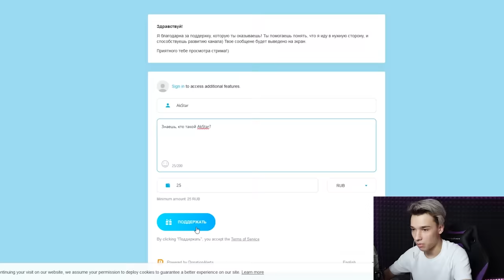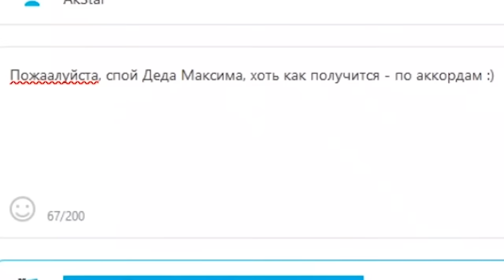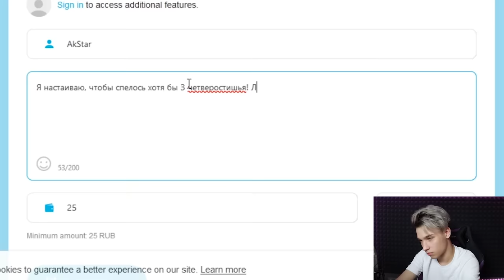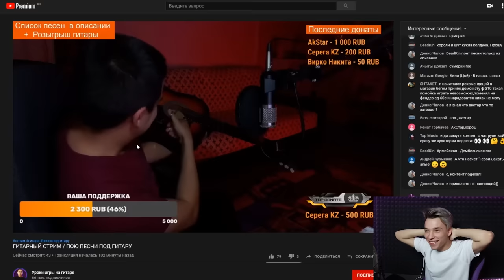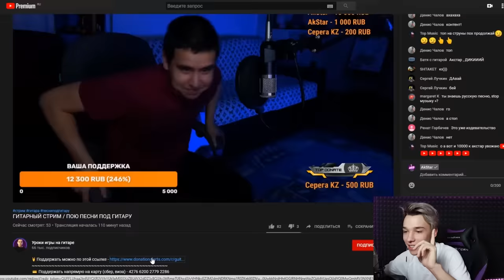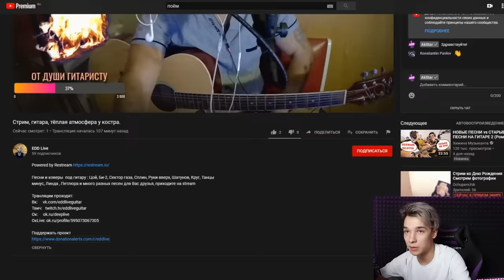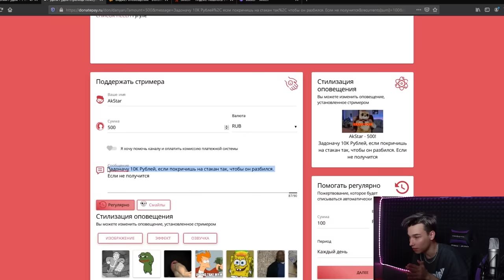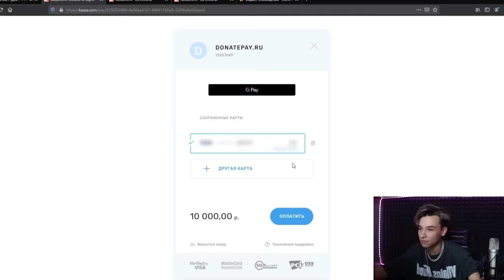ДОНАЧУ МУЗЫКАНТАМ, если они сделают ЭТО...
– Начни играть в LOST ARK с подарками
В этом видео доначу разным стримерам, если они  выполнят достаточно жесткие заданий!

Я очень надеюсь, что ты уже подписан на канал, лайк поставлен, а в комментах красуется твой ник :3

Всех обнял, очень скучал
Все, отстаньте, че пристали
Ну ладно, иди сюда